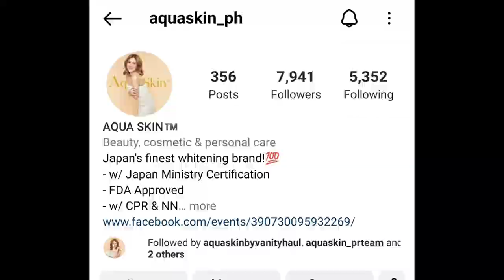Samgyeop Grill Box Mukbang and Review | Tammy Lu